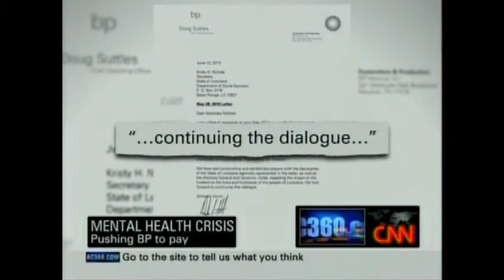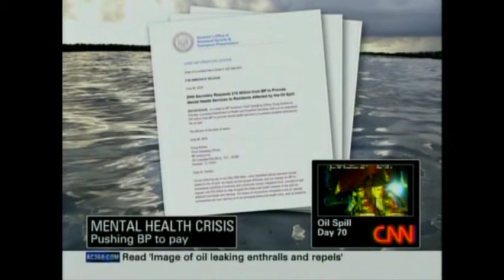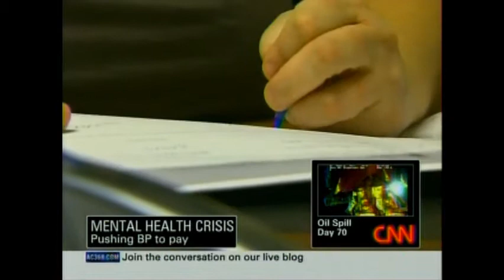June 28, 2010 CNN Anderson Cooper: BP Asked to Pay for Mental Health Services: Part 2 of 5